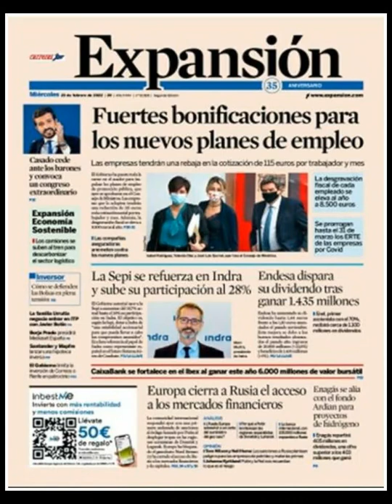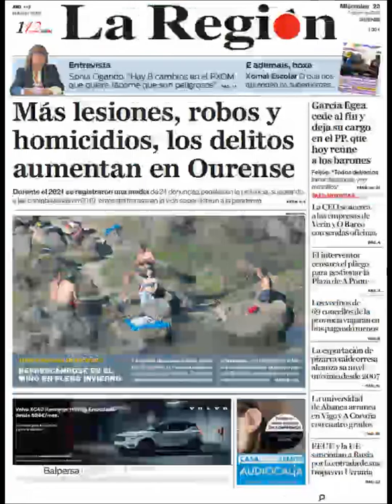Noticias Miércoles 23 Febrero 2022 Portadas Titulares Diarios Periódicos España Spain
Principales Titulares de Noticias en Portadas Diarios Periódicos Españoles del Miércoles 23 de Febrero de 2022 ¿Que le Parecio este día?

Si quiere visualizar nuestros servicios inmobiliarios y agencias inmobiliarias en Barcelona visite